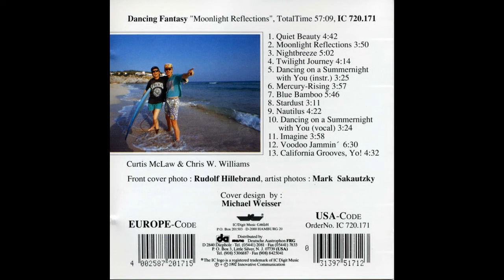Dancing Fantasy — Dancing On A Summernight With You